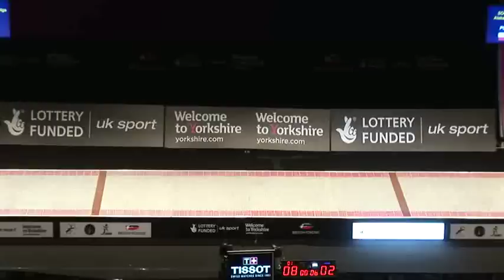Olga Kharlan dominates Euros 2011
Olga KHARLAN (UKR), the current World Number 2, wins the final of the 2011 European Championships in Sheffield against Aleksandra SOCHA from Poland 15:10.